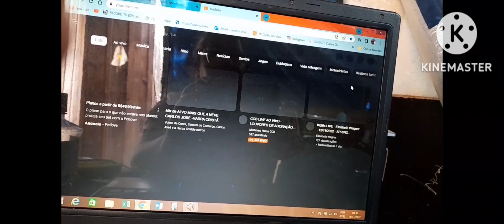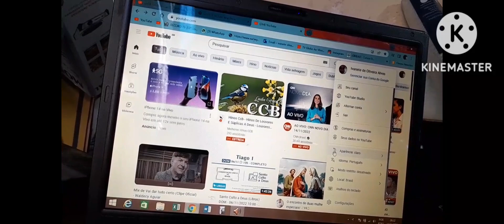Como ativa ou desativar tema escuro no YouTube no computador fácil e rápido